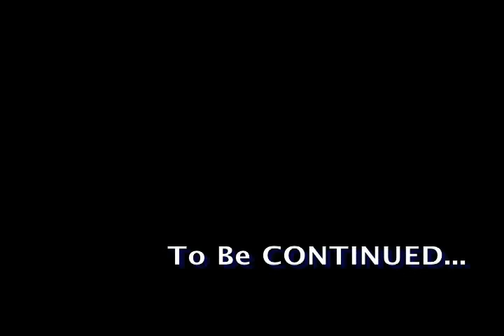COUNTDOWN - 80's Action Movies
The second part of the Good and Evil Saga. This time we cover the 80's action films, because let's face it, someone has to.